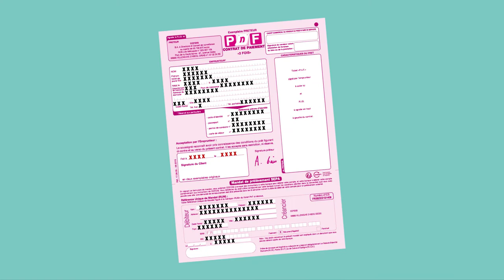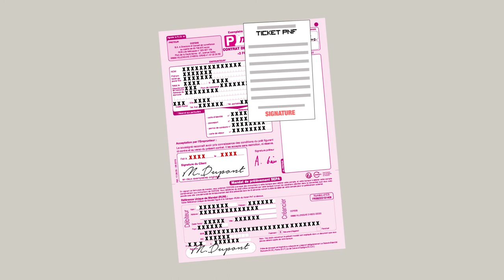Le PNF : le fonctionnement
Découvrez toutes nos solutions de paiement en point de vente.

➽ Qui sommes-nous ? Experts en solutions de financement depuis 40 ans, nous concevons des offres de paiement omnicanales qui s’adaptent à tous les contextes de vente. Avec plus de 1000 partenaires, nous proposons aujourd’hui l’offre la plus large du marché et vous accompagnons quel que soit votre secteur d’activité grâce à notre expertise.